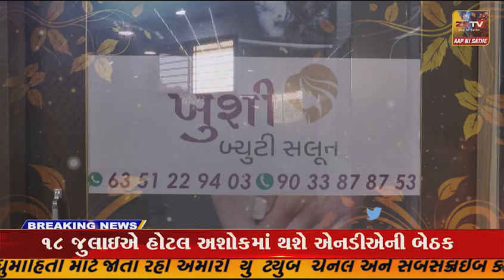સાબરકાંઠા મધ્યસ્થ સહકારી બેંકની ૧૮ બેઠકો માટે ચૂંટણી જાહેર થઈ હતી